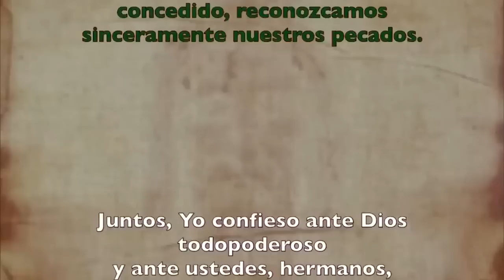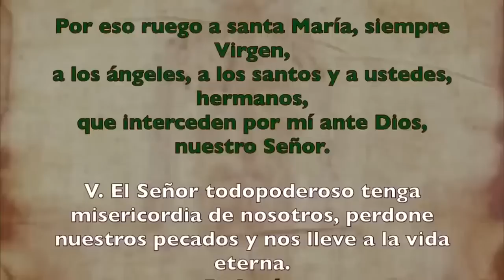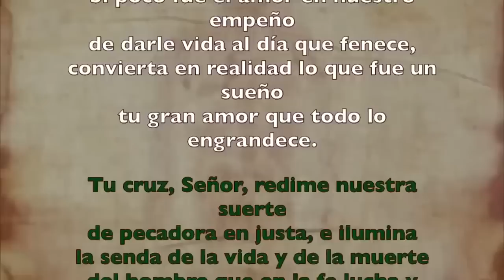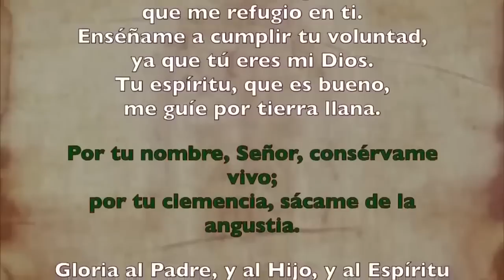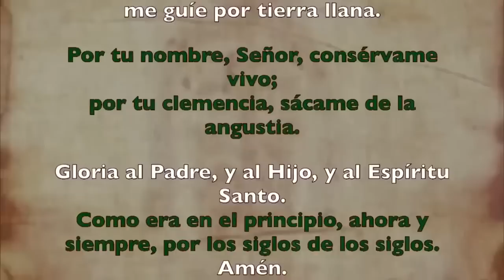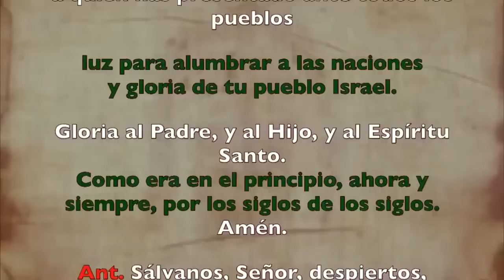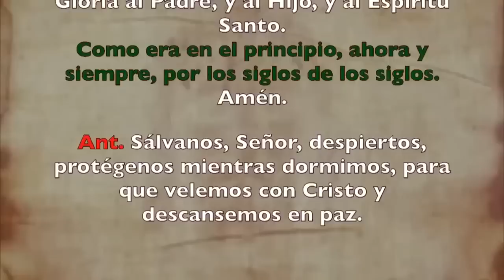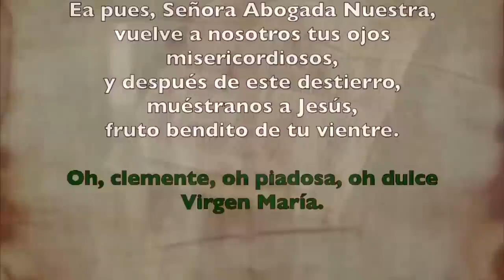Oración de la noche (Completas), MARTES 29 DE AGOSTO 2023 |XXI Semana Tiempo Ordinario